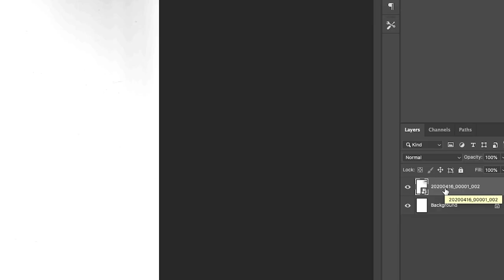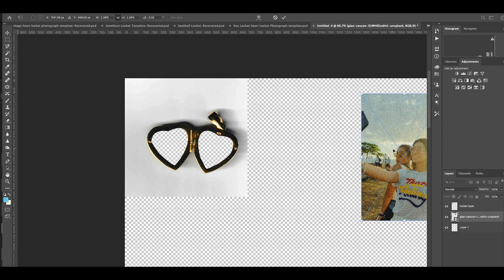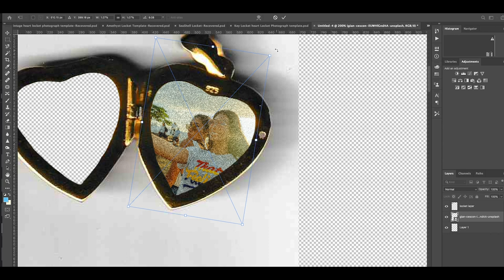How to Resize Pictures for Any Locket Necklace!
How to size pictures for your locket to get locket sized photos is perhaps one of the most frequent questions we are asked at the Lily Blanche jewellery studio and today we're going to explain exactly how we do just that!

In this week's video tutorial we will show you how to quickly resize and fit your pictures for any locket shape or size using a scanner and Adobe Photoshop! This video will show you exactly how to make pictures for a heart locket or any locket! This method means that no matter how big or small your locket is you will be able to match it with any locket.

At Lily Blanche we edit and optimise all of our customer's precious photographs and insert them in a whole range of lockets. We make pictures for lockets in our studio.